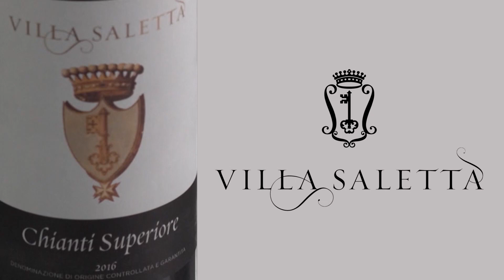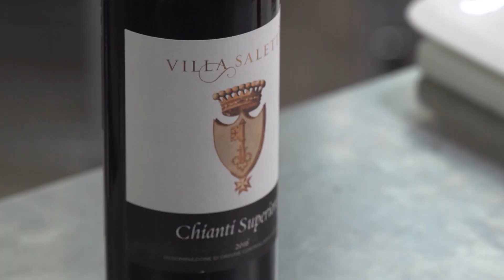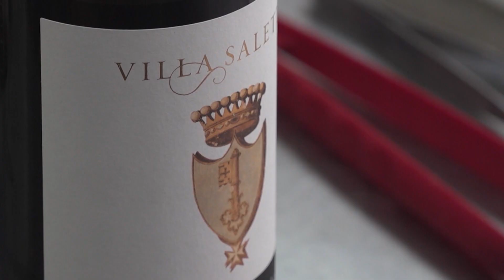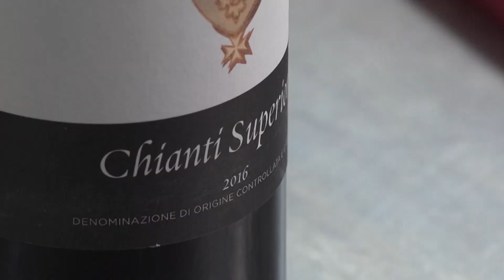Villa Saletta presenta i Filetti di triglia di Riccardo Monco abbinati al Chianti Superiore